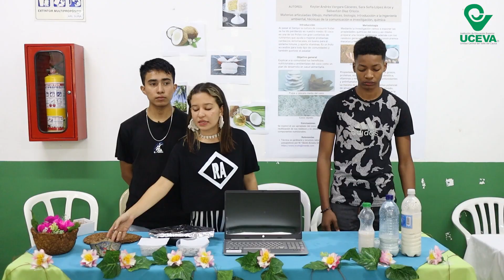XIX Encuentro Regional de Seguridad Alimentaria (Proyecto Integrador Ing. Ambiental I semestre)